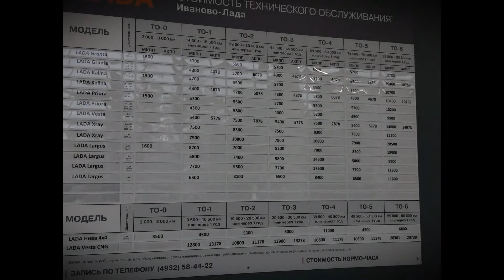Веста - Да Ну ее ......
Веста - отзыв
Веста

lada
vesta
лада веста
лада веста св кросс
lada vesta sw cross
обзор
веста
lada vesta sw
универсал
lada vesta
лада веста св
2020
лада
автоваз
кроссовер
тест
vesta sw cross
веста св
веста св кросс
sw
амт 2.0
люкс престиж
двигатель 1.8
робот
св
ваз
лада веста 2019
lada vesta 2020
vesta sw 2020
lada vesta sw cross 2020
лада веста с вариатором
vesta 2020
лада веста св кросс 2019
дмитрий флегантов
тест-драйв
лада веста 2020
веста 2020
vesta вариатор
веста вариатор
autoreview
lada vesta sw 2019
лада веста вариатор
авторевю
бездорожье
esp
москва
веста универсал
резина
асата
вариатор
авто
купить
кузов
машины
vesta sw
автомобиль
веста спорт
екатеринбург
коврики
имитация
auto
cross
осмотр
ремонт
данлоп
блокировки
веста цена
цена лады весты
тачка
летняя резина
comfort
ставрополь
веста св 1.8
vesta св
веста sw
лада веста универсал
dunlop
eva
эва
лада вест
lada vesta cross
кросс
академег
тест драйв
vesta exclusive
веста 1.8
новая лада веста
механика
makcteam
asata
комфорт
отзыв
лада веста св 2019
сввеста
обзор авто
тесты
тачки
авто плюс
autoplus
автоплюс
автоновости
обзор тачки
тестдрайв
тест-драйвы
питер
пробег
автомобили
auto plus
тесты авто
минусы
плюсы
коробка
обзор lada vesta
обзор лада веста
обзор лада
передний привод
св кросс
отзывы
св кросс 2019
sw cross
sw cross 2019
что лучше
новосибирск
автоман
недостатки
mobile
двигатель
драйв
2019
или
большой
вода в багажнике
воды нет
из ячеек
ладо вест
качество
выбиваю грязь
лада веста sw cross
лада веста св кросс краш тест
лада веста sw cross краш тест
лада икс рей
мифы
лада веста кросс
лады веста кросс
экран
датчик дождя
вологда-поиск
зеркала
заказная статья
лада веста цена
год
вброс
мультимедиа система
ремни безопасности
стеклоочистители
лада х
дворники
сми
спустя
лада х рей
цены на лады
лада веста sw тест драйв
лада веста универсал 2017
лада веста sw обзор
лада веста универсал тест драйв
лада веста 1.8 разгон
лада веста универсал обзор
лада веста универсал отзывы
лада веста св обзор
трекшн-контроль
грязь
бу
покупка
лада веста св комфорт
lada vesta sw обзор
лада веста 1.8 sw
лада веста 1.8 универсал
новая лада веста св
веста св отзыв
лада веста седан или универсал
лада веста новая
веста св 1.8 механика
веста св 1.8 робот
бекоев руслан
лада хрей
лада веста sw
лада веста 1.8
отечественный
жигули
хрей или св
вторичка
рынок
комплектация
granta
перегон
забираю из салона
на грунтовке
на разбитом асфальте
нива
гранта кросс
нижний новгород
лады весты
наши цены
vesta sw 2019
лада веста тюнинг
vesta cvt
уаз патриот 2019
автосалон
минимальная комплектация
минималочка
снежный подъем
в снегу
на даче
по снегу
двойной пол
снятие сиденья
весте
как снять заднее сиденье лада веста
снятие заднего сидения на лада веста весте
ровный пол на лада веста
ровный пол
лада вестой
веста или логан
vesta tuning
дикая веста
самая мощная веста
самая крутая веста
прокачка авто
задний бампер
задний бампер на весту
стук
свет в салоне
правая опора
правая подушка двигателя
доработки весты
xmug 2.0
xmug vesta
стиль
тюнингвесты
vesta sw 1.8
тазы
тазывалят
yuroltuning
юролтюнинг
веста стайлинг
vesta sport wagon
спортивная веста
вестапушка
лед подсветка
светодиодная